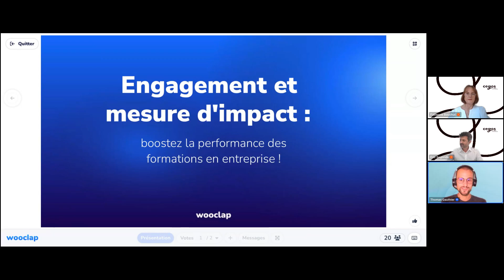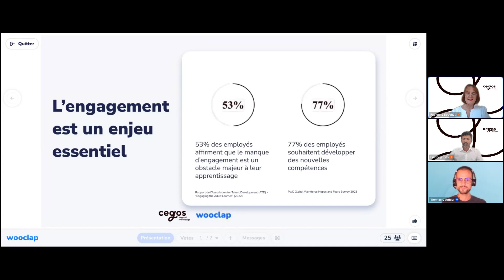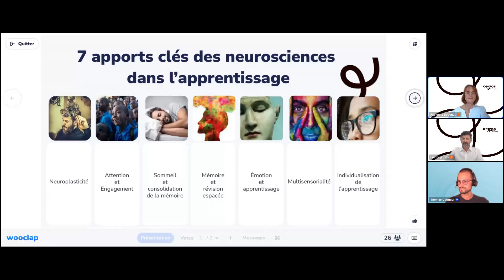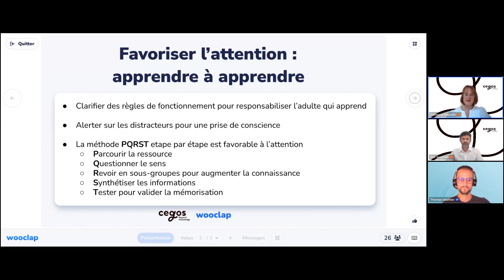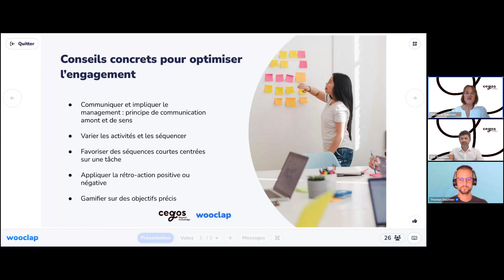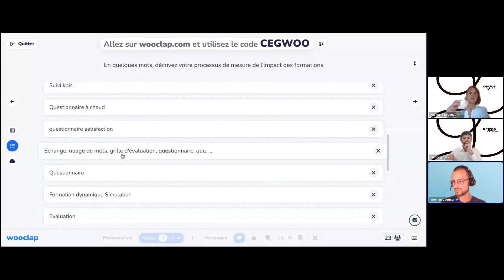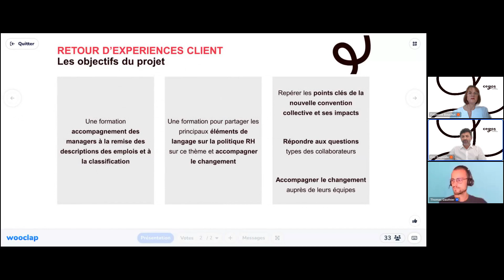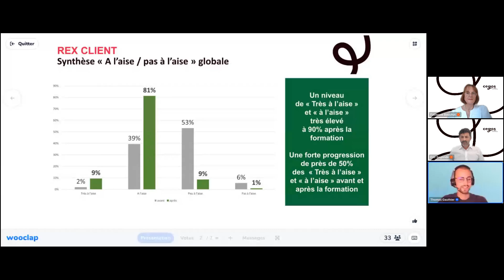Engagement et mesure d'impact ! - Webinaire Cegos et Wooclap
Dans un contexte où attirer, retenir et développer les meilleurs talents est essentiel à la performance d’une entreprise, les départements formation ont un rôle crucial à jouer.

Mais comment s’assurer de la performance des formations ? Comment évaluer leur impact sur les performances des collaborateurs ? Quel rôle peuvent jouer les outils et nouvelles technologies ?

Parce que l'engagement des apprenants n'est pas une option, mais une nécessité. Parce que mesurer l'impact de vos formations, c'est prouver leur valeur. Pendant 45 minutes, obtenez à des conseils experts, accessibles et basés sur des cas d’usages concrets pour booster la performance des formations en entreprise.

Lors de ce webinaire, Thomas Gauthier, Responsable de l'équipe commerciale France à Wooclap reçoit Fabienne Bouchut, cheffe de projets innovation, et Eric Segonds, directeur de projets chez Cegos.

Recommandations de Woobinar que nous vous suggérons de regarder ensuite :
◉ Neurosciences et formation : comment favoriser la concentration et le droit à l'erreur ?

📣 Activez les notifications pour ne manquer aucune actualité !

🌐 SUIVEZ NOUS!